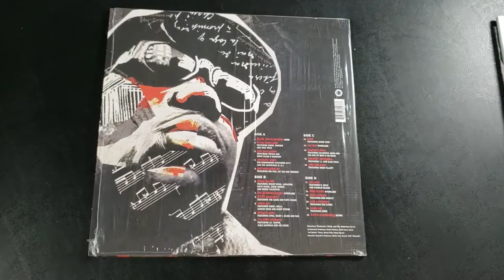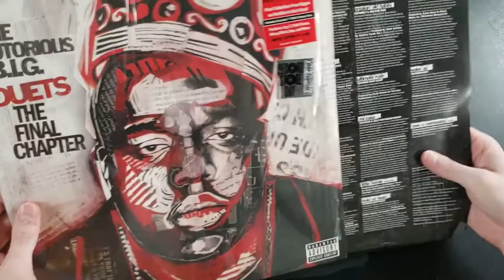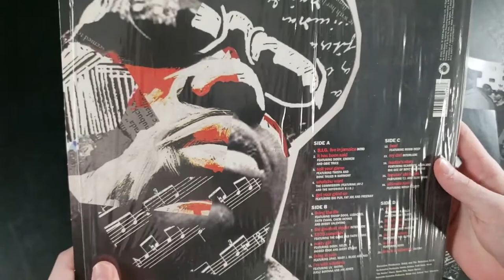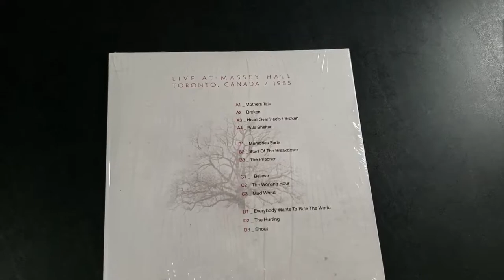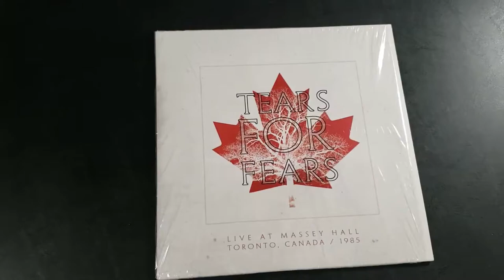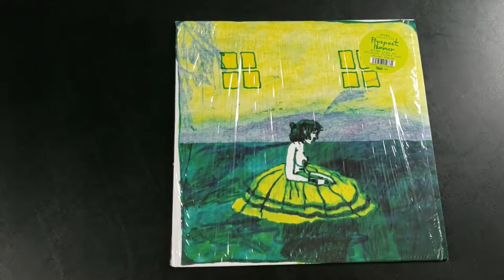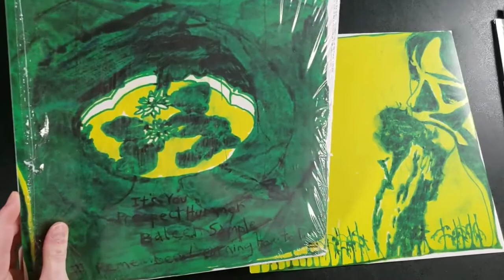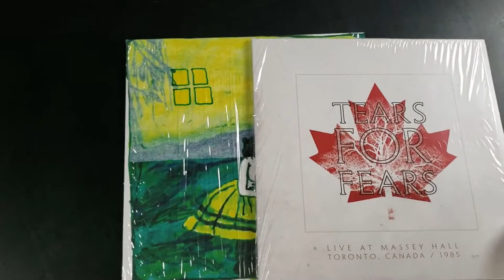Record Store Day 2021 Haul